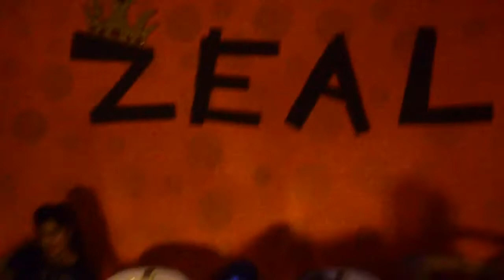Pussy cat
Choreographed by Bernard Alexander